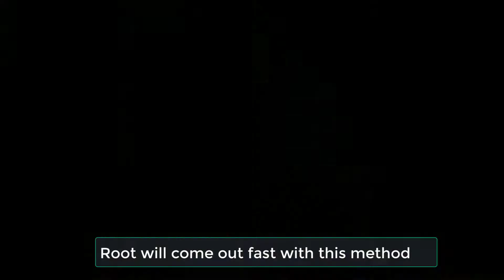You Gonna Like This NEWEST Technique To Extracting Root From House Plant